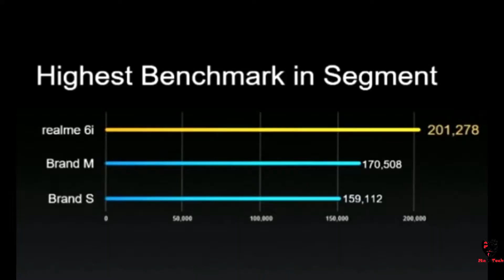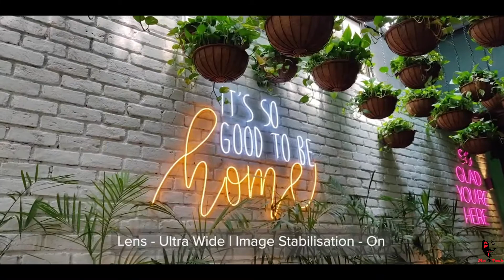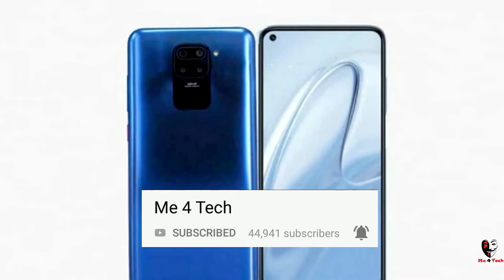Xiaomi Redmi 10X Official Launch Date | Specs | Price In India | World's 1st Helio G85!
Xiaomi Redmi 10X Full Specifications, Processor, Camera Specs, Battery, Features, Redmi 10X Launch Date, Price In India, Redmi 10X Official First Look Etc Of This Upcoming Redmi Phone Are Here